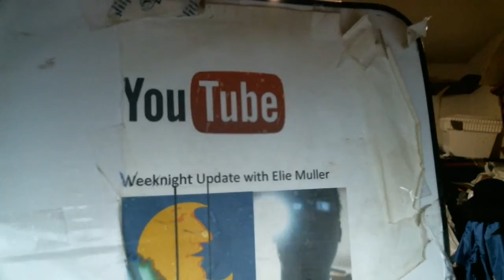Weeknight Update episode 317/2083: Perrey Reeves Knows Who Craig Kilborn Is!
My show tonight will shake the whole world because Perrey Reeves knows who Craig Kilborn is. The Not Ready For Late Night Players & I will go insane after the monologue this evening because we want to shine the old Shoutout Spotlight on the following heroes. Please check them out!